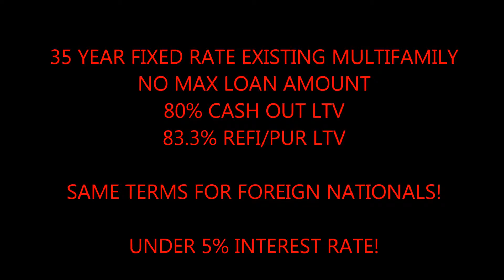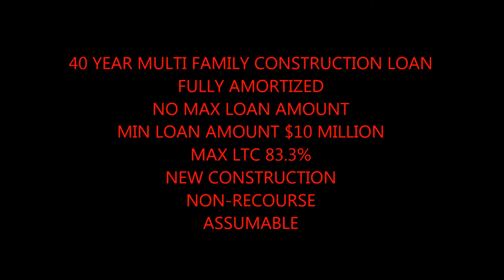Elko 35 Year Fixed Commercial Building Loan call Blackstone 866 362 1168